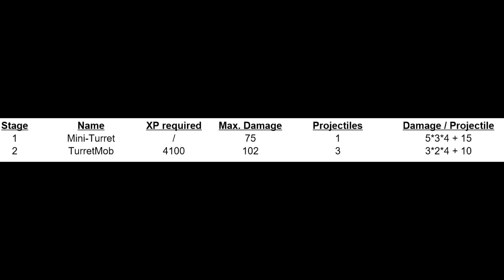SSL Shoot Every Weapon #97: Mini-Turret - TurretMob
Level 78: Mini-Turret - TurretMob